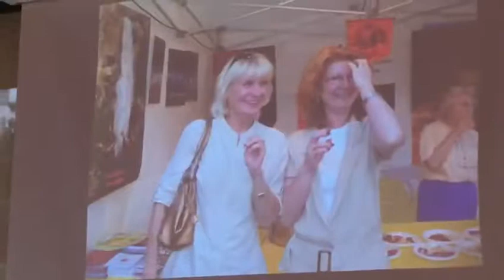“Stage” valdôtains à Levallois Pe avec A.l.o.v. et Trouveur valdotèn